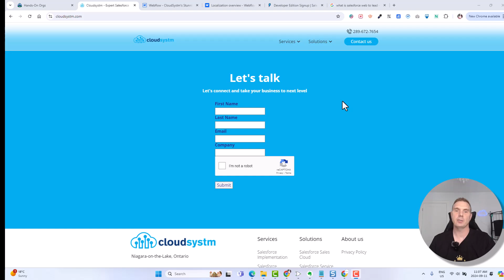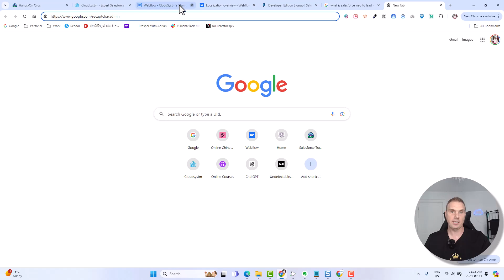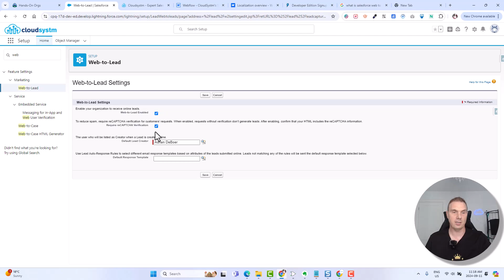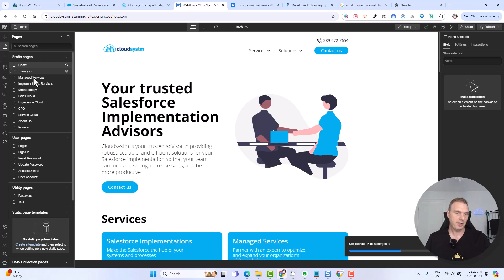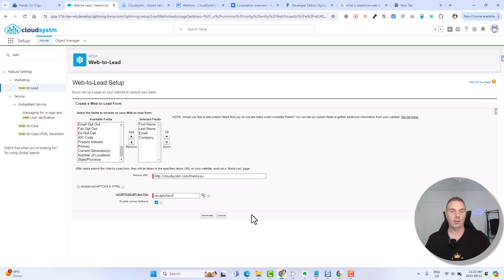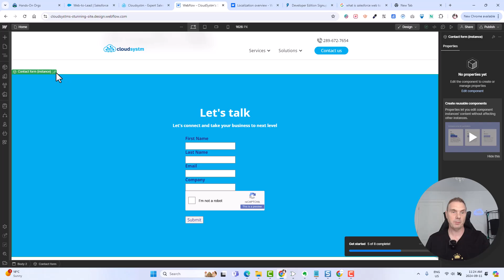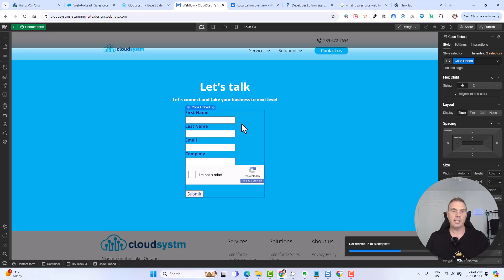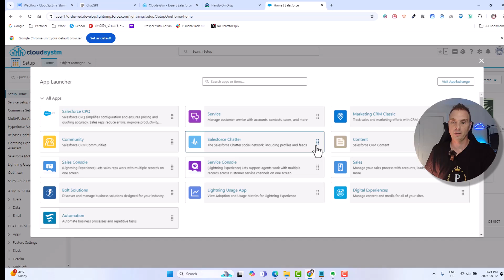How to create Salesforce Web to Lead form with reCAPTCHA ✅ Verification and ChatGPT 🤖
In this tutorial, we dive into Salesforce Web-to-Lead—an essential feature for generating leads straight from your website! Learn how to protect your forms using reCAPTCHA and make them more appealing with ChatGPT enhancements. Whether you're a Salesforce beginner or looking to level up, this video is packed with tips to optimize your lead generation and ensure your forms stand out!

🔍 What You'll Learn:
- What is Salesforce Web-to-Lead?
- How to create a reCAPTCHA from Google's website to use as a part of the Web-to-Lead form.
- How to set up a Web-to-Lead form from Salesforce with reCAPTCHA security
- Using ChatGPT to beautify and customize your form for better engagement
- Post the Web-to-Lead form on a live website - a Webflow website

Generate leads effortlessly and transform your website into a powerful sales tool! 💡

🕒 Timestamps:

0:00 Introduction
1:16 Step 1: How to create a Salesforce Dev Org or Trailhead Playground
1:53 Step 2: How to create the reCaptcha for a Salesforce Web-to-Lead form
3:50 Step 3: How to create the Web-to-Lead form in Salesforce
7:34  How to insert Web to Lead form reCaptcha code into Webflow page Head section
8:54  How to insert Web to Lead form field code into Webflow page Head section
11:23 How to pretty up the Web-to-Lead form with ChatGPT
12:10 Step 4: Test the Web-to-Lead form

✨🎓 Learn to make money 💵 from anywhere 🏝️
📌 Want to make passive income in your sleep? Get started for only $7 to learn how to start an online, work from anywhere, online business 👨‍💼📈💵💰 :

✨ Looking to take your Salesforce career to the next level?

🛟 Does your business need extra help with Salesforce?

📌 Topics: salesforce, salesforce web-to-lead, web to lead, salesforce administrator, chatgpt, recaptcha,